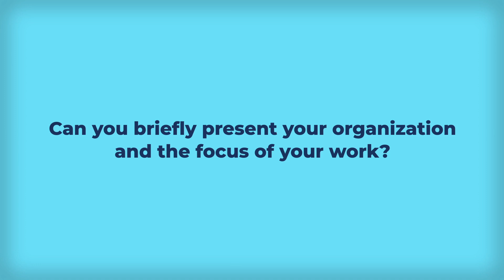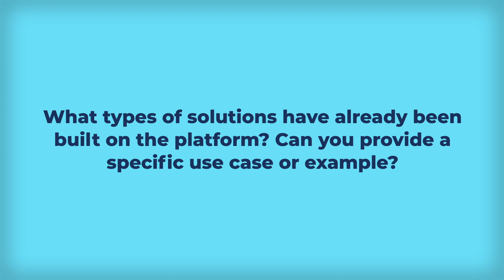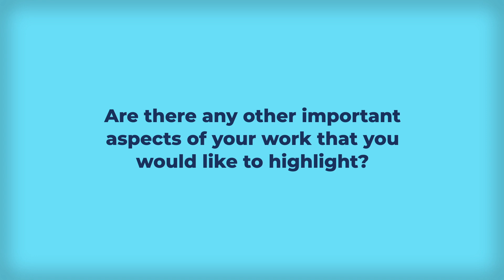AHA Experts' Voices: Pierre Kill talks about the development of Openremote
In an interview with Mr Pierre Kill, the CEO and founder of Openremote, some details on the development and implementation of the platform were discussed. Openremote is a fully open source IoT platform and it is mainly used for the creation of government related solutions. The benefits of the platform for its users result from the fact that there are no features of the code which are hidden behind the subscription model. This, according to Mr Kill, makes the platform attractive also for medium to large sized companies. Due to its intuitive interface and available support for end users, Openremote can be used also by non-programmers.

According to Mr Kill, Openremote has been developed and applied on large projects which makes it robust, stable and secure. The APIs are open, as well as the source code, i.e. people can download and install it. For technical end users all the necessary documentation is available, and there are also video tutorials where it is explained how to set up their own environment. Mr Kill concludes the interview by pointing out that for scaling up is extremely important for open platform in the field as well as their visibility on the market.